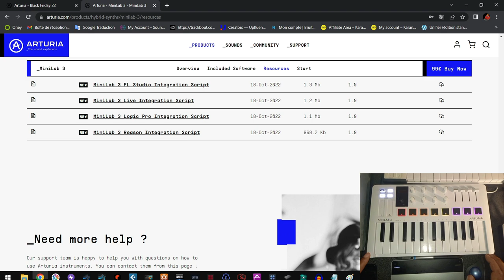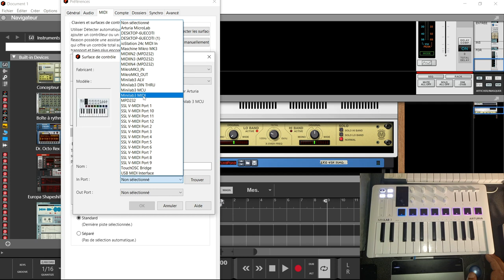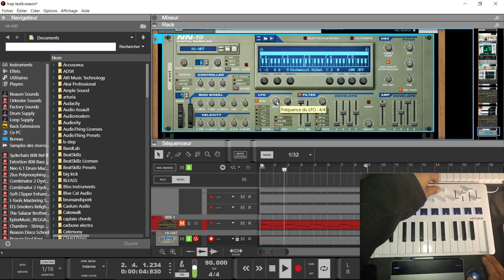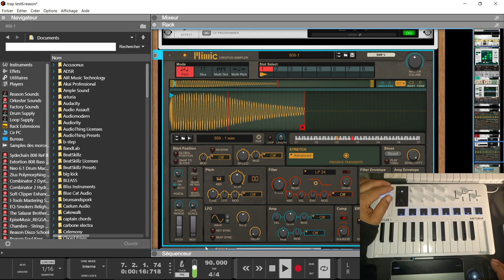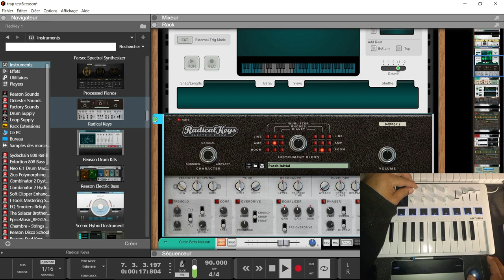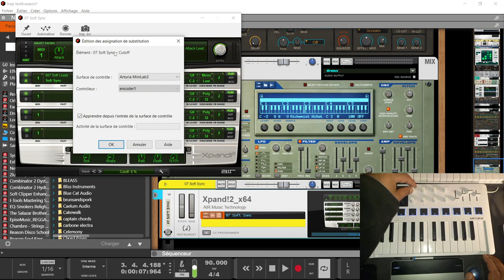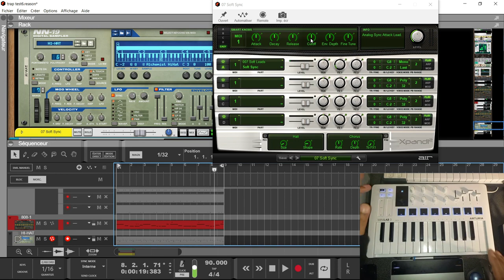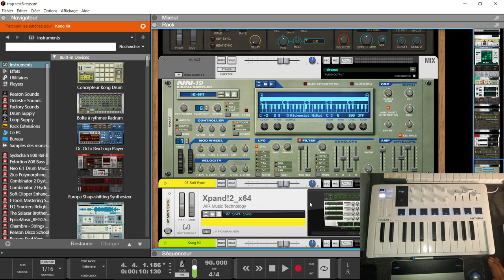CONFIGURATION DU MINILAB3 DANS REASON STUDIO 12 (AUTOMATION / ASSIGNATION )